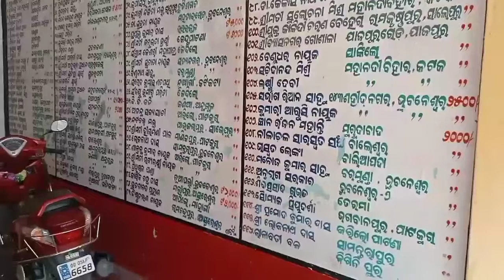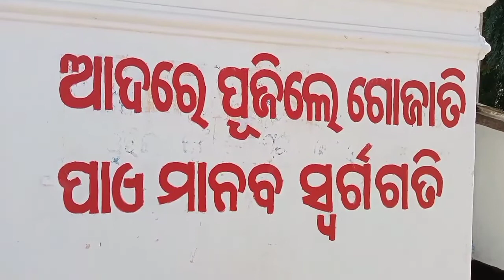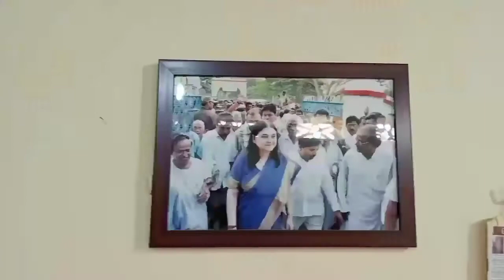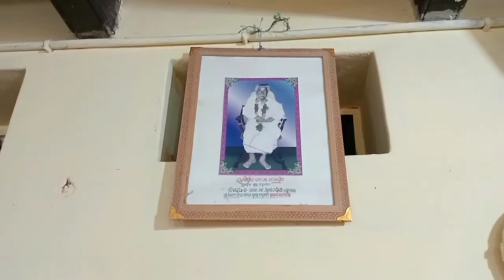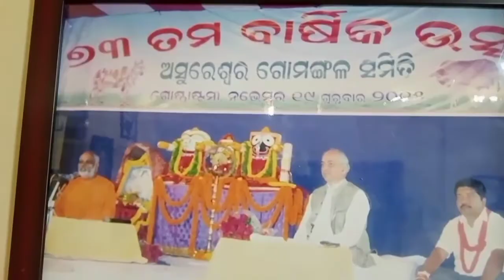Cowshed | गौशाला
यह एक गौशाला है । इसका स्थापना 1943 में किया गया था । और आज इस गौशाला में 130 गाय रहते हैं । और उनका देखभाल करने केलिए बहुत सारे पैसा खर्च होता है । यह गौशाला असुरेश्वर, केंटालो ग्रामपंचायत के अधीन आता है और ये कटक जिले में पड़ता है और ओडिशा राज्य के अंदर आता है ।
अगर कोई व्यक्ति इस गौशाला में कुछ भी दान पुण्य करना चाहता है और गौमाता की सेवा में कुछ मदद करना चाहता है तो इस trust के जो vice President हे उनका नाम "नारायण साहू"  है । उनसे इस no पे contact करके आप जितना चाहे उतना पैसा आप दान कर सकते हैं और ढेर सारे पुण्य कमा सकते हैं ।

ये गौशाला कटक से 50 km. और भुवनेश्वर से 75 km. दूरी पर पड़ता है ।

[ Jai hind, Bharat Mata ki Jai ]